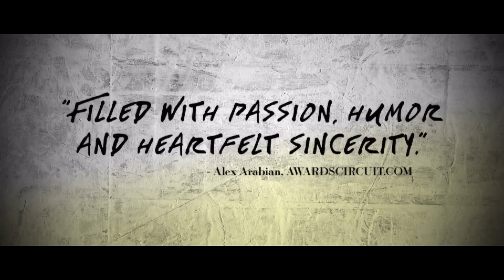Watch Official Final Potrait Trailer 2018 | New Final Trailer Released